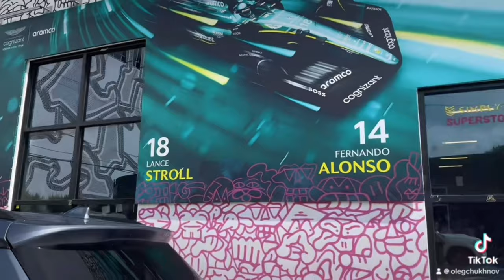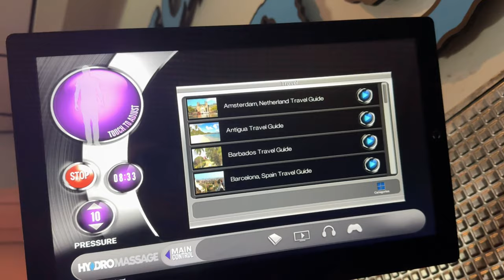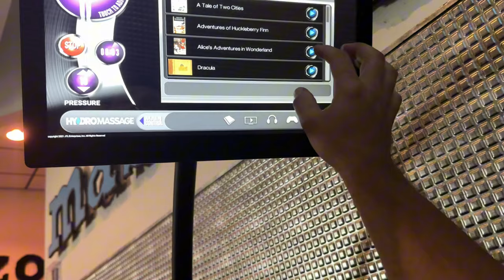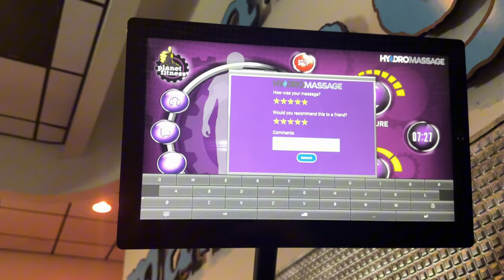Life in Miami